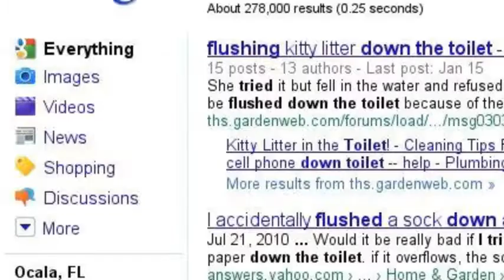The Story Of Alex's Parrot